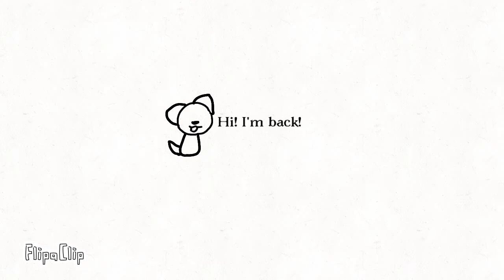I'm back!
Hello! Sorry, I've been gone for a while, I've been busy animating and dealing with my personal life.